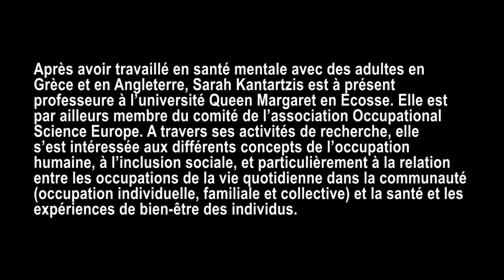Perspectives sur l’occupation humaine et la santé : Sarah Kantartzis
Réalisé par Sylvie Tétreault, Caroline Rey et Romain Bertrand dans le cadre du réseau OHS. Interviews réalisés lors du 12e congrès de la WFOT du 21 au 25 mai 2018 au Cap (Afrique du Sud).